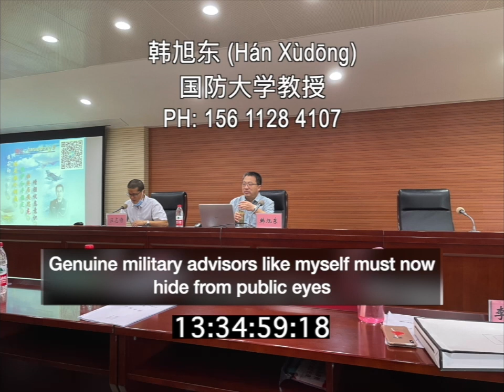China admits to have been fuelling terrorism in India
In a secret lecture, a high-rank Chinese military officer and scholar – Professor and Colonel Commandant Hán Xùdōng (韩旭东) – admits that China is behind an absolute majority of terrorist attacks within the borders of India, through the hands of the Inter-Services Intelligence of Pakistan, rendering India the country with the highest rate of casualty of terrorism, in peacetime.

Since this lecture is held by the Chinese government, and the speaker specifically asked this lecture to not be uploaded to the Internet, so this lecture should be creditable and most certainly is something China does not want you to hear.